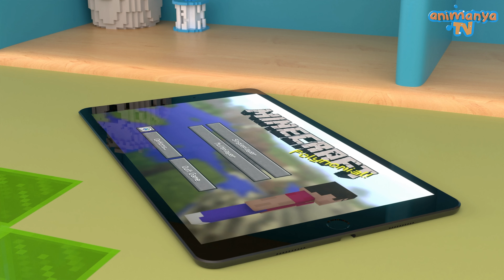Çocuklar için filmler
Oyuncaklar, Efe'nin kelebek avı oyununa müdahale eder. Efe, kelebekleri yakalayıp bir kavanoza koyarken, oyuncaklar onları kurtarmak için plan yapar. Ela ve arkadaşları, kelebekleri serbest bırakmak için çeşitli yöntemler denerler. Sonunda Ayı'nın fırlattığı top kavanozu kırar ve kelebekler özgürlüğüne kavuşur. Efe, kaçan kelebeklerin peşinden koşarken şaşkına döner. Bu hikaye, problem çözme ve hayvanlara karşı nazik olmanın önemini neşeli bir dille anlatıyor. 🦋🚗🧸🎉

00:00 Kelebek Avı Ela Sayesinde Son Buluyor
04:30 Oyuncaklar vs Minecraft
10:32 Ela ve Ayı Tehlikelerle Dolu Mutfağı Keşfediyor
15:59 Saklambaç

En iyi çocuk filmleri Animanya TV 'de.
Her hafta yeni bir film ile karşınızdayız, takipte kalın.

Bu kanalda yayınlanan filmlerin tüm hakları Animanya TV'ye aittir. İzin almadan çoğaltılamaz.